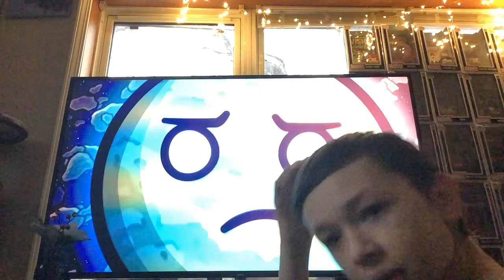Solar balls the moon revolution part 2￼